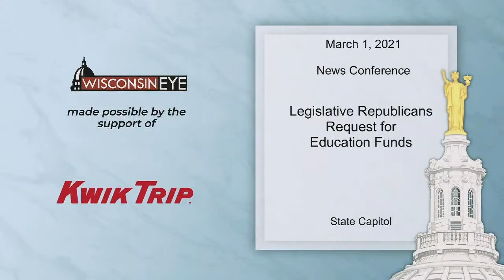News Conference: Legislative Republicans Request for Education Funds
On March 1, 2021, Legislative Republicans announced a request being made to the governor concerning education funding for in-person instruction. Rep. Mark Born (R-Beaver Dam) was joined by Rep. Jessie Rodriguez (R-Oak Creek), Rep. Jeremy Thiesfeldt (R-Fond du Lac), Rep. Cindi Duchow (R-Town of Delafield), Rep. Todd Novak (R-Dodgeville), and Rep. Alex Dallman (R-Green Lake).